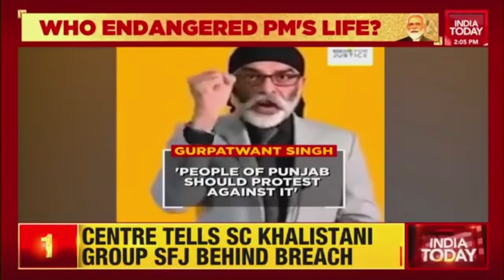Gajendra Singh Shekhawat Slams Congress Top Brass Over Security Lapse; Int'l Terror Twist To Breach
Catch all the latest updates on PM Modi security breach in Punjab and many more that made headlines today only on India Today.